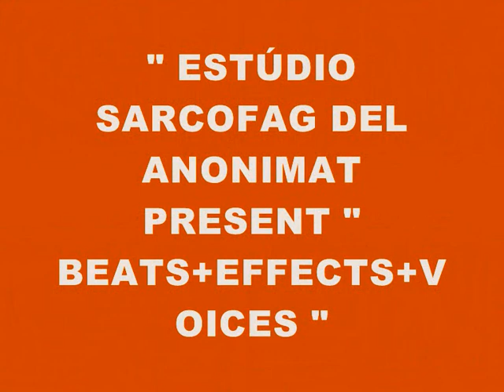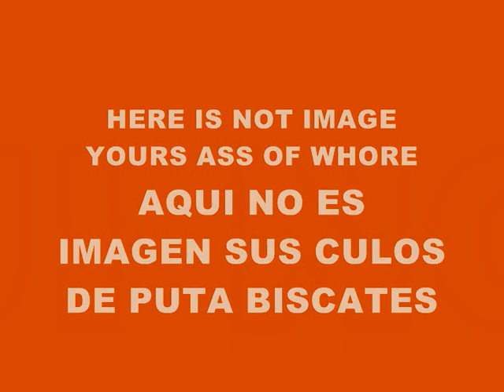MUSIC 1055-BEATS+EFFECTS+VOICES-PRODUCED IN MY PLAY 2 MARVOK345